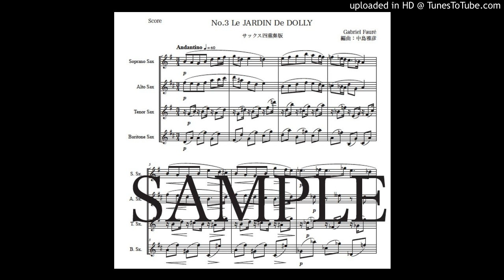フォーレ「ドリーの庭〜ドリー」サックス四重奏版（編曲：中島雅彦）